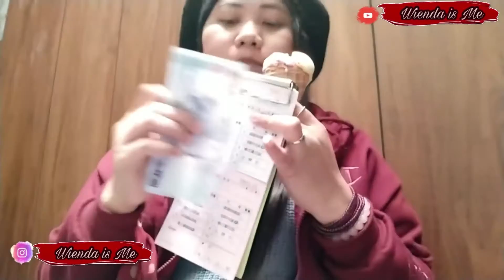Mukbang Shabu-shabu HOT POT TAIWAN,HOUKUO MURAH MAKAN SEPUASNYA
Huokuo/ shabu -shabu / hot pot ini berada di Taiwan